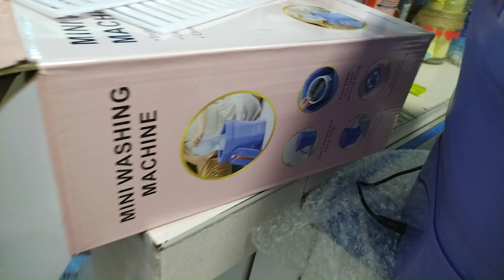Abriendo CAJAS MISTERIOSAS 📦😲 PARTE 2 ✌️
Que tal amigos? Acompáñenme a abrir una vez mas una caja misteriosa y descubrir todas las cosas que trae 😎

Hemos decidido invertir en este negocio de las cajas misteriosas que es tan entretenido y aterrador al mismo tiempo. Para los que no lo conocen son cajas que contienen una cantidad de productos al azar que mayormente son devoluciones de paginas como Amazon, Ebay, AliExpress, entre otras... Nunca sabes lo que vas a recibir en tus cajas ya que se compran selladas totalmente. 🤔😨